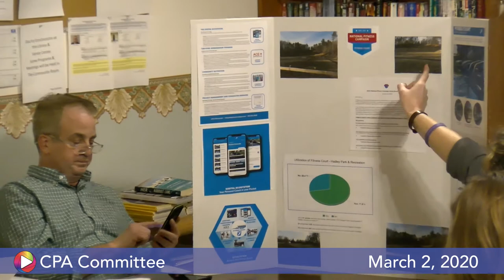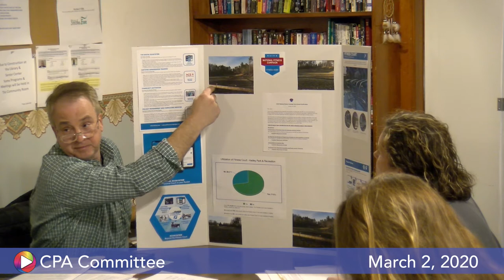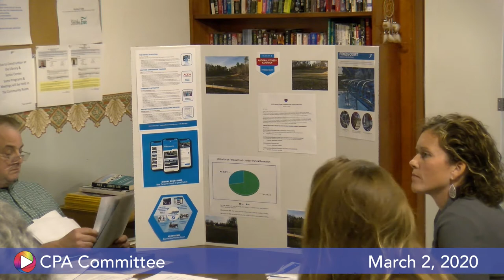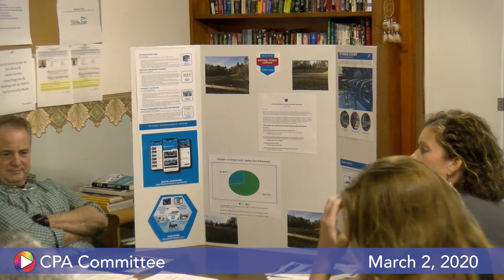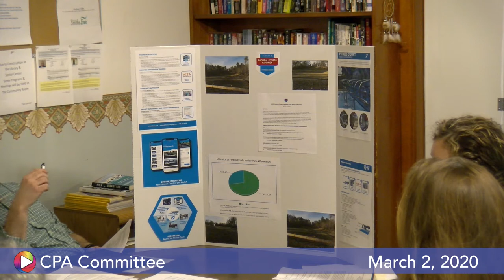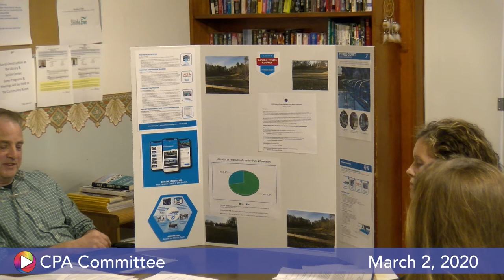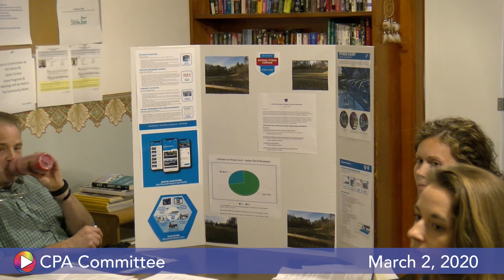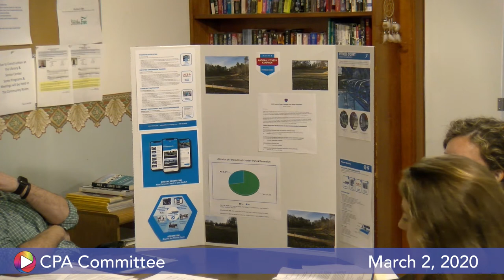CPA Committee, March 2, 2020